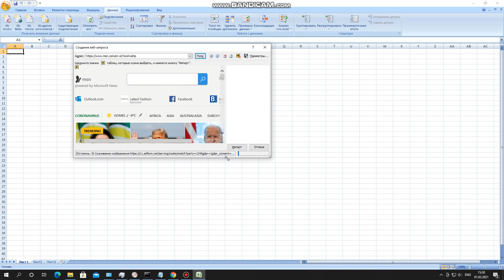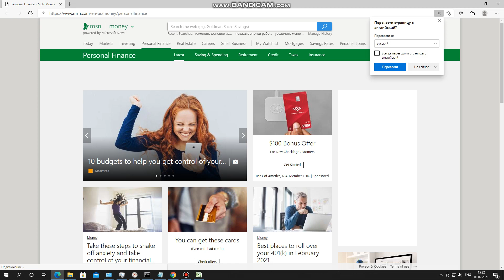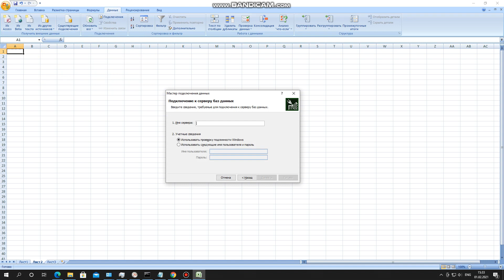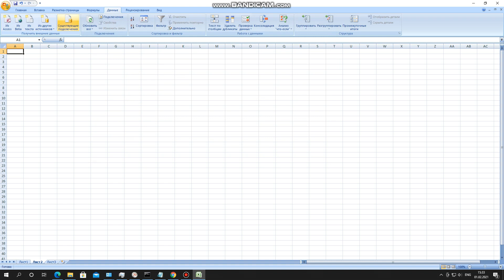Exсel Nano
Modified Excel allows you to expand the functions